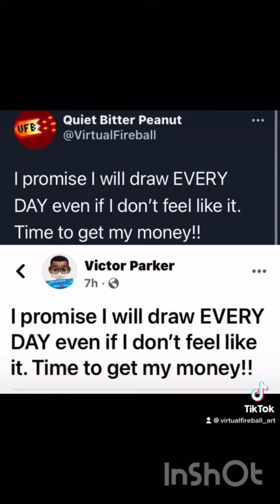Art Of VirtualFireball TikTok Montage.